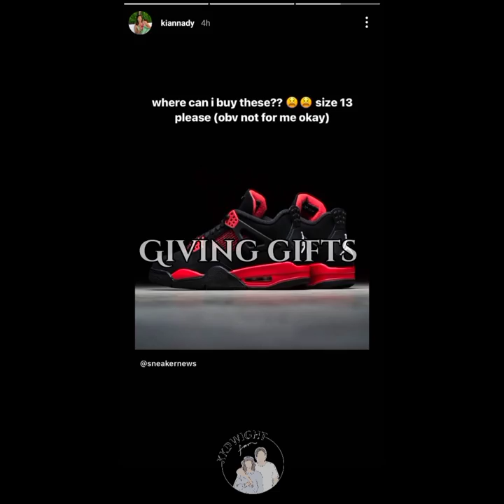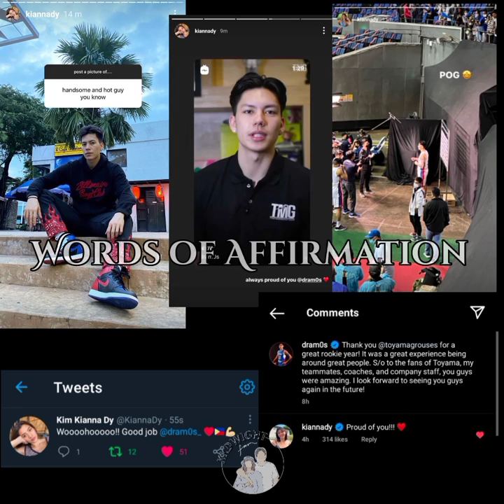Kim Kianna Dy's Five Love Languages ♡ Happy National Girlfriends Day Kianna ♡ (KKDwight)